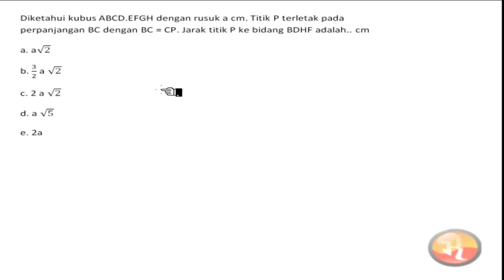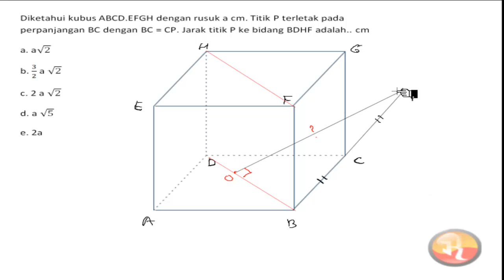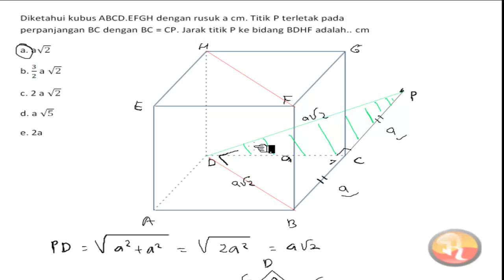🔴[DIMENSI TIGA]🔴|Diketahui kubus ABCD.EFGH dengan rusuk a cm. Titik P terletak pada perpanjangan BC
|Diketahui kubus ABCD.EFGH dengan rusuk a cm. Titik P terletak pada perpanjangan BC = CP. Jarak titik P ke bidang BDHF adalah...cm